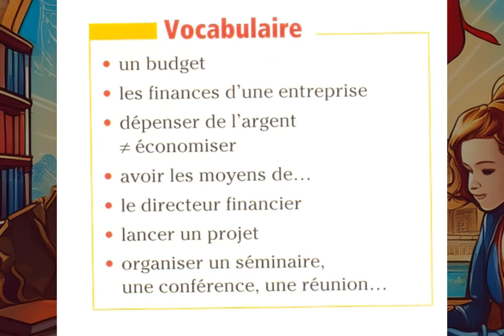Vocabulaire demander donner son opinion